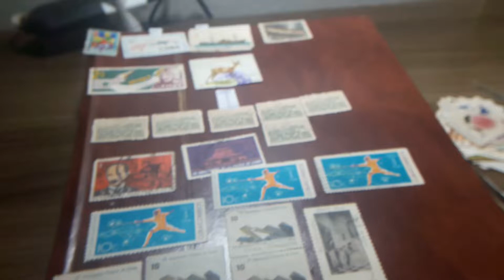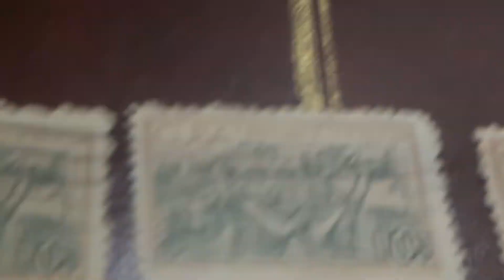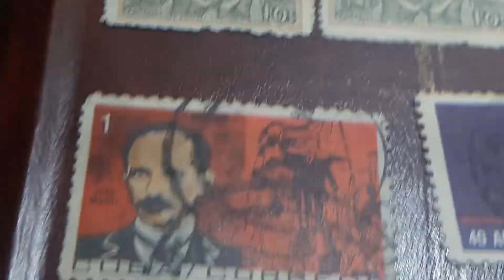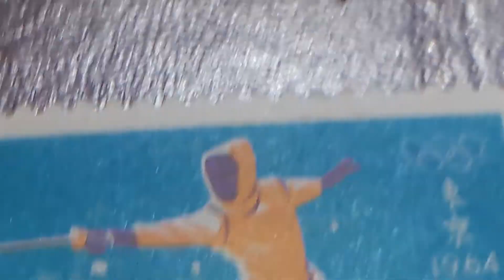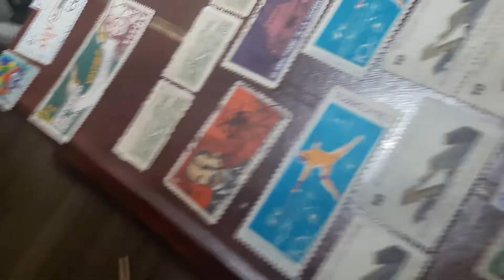SELLOS DE CUBA 2 PARTE DE 1954 A 1964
SELLOS DE CUBA 2 PARTE